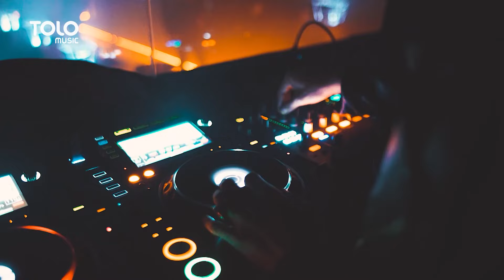آهنگ جدید سمیر روحش - شاپرک | Shaparak - Samir Rohesh New Music 2021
Enjoy New & Mast Shaparak Song by Samir Rohesh!

TOLOmusic is Afghanistan’s Prime music hub where you can enjoy listening to different styles of music like Mahali, Pop, Ghazal and Rap.